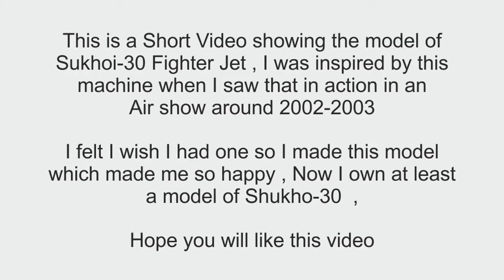Sukhoi 30 Scale Model Build | USM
Sukhoi 30 Scale Model Build

Remember to use hashtags that are relevant to your video's content and likely to be used by individuals interested in scale modeling, aviation, and building scale models. Aim for a mix of specific and broader hashtags to attract a diverse audience to your video.

The JSC Sukhoi Company (Russian: ПАО «Компания „Сухой“», Russian pronunciation: [sʊˈxoj]) is a major Russian aircraft manufacturer, headquartered in Begovoy District, Northern Administrative Okrug, Moscow,[2] and designs both civilian and military aircraft. It was founded by Pavel Sukhoi in 1939 as the Sukhoi Design Bureau (OKB-51, design office prefix Su). The Russian government merged Sukhoi with Mikoyan Ilyushin, Irkut, Tupolev, and Yakovlev as a new company named United Aircraft

This is a scale model of sukhoi 30 Fighter Jet , This model is constructed using tin sheets and simple tools ,

Supercar Blondie
Captain Adi’s Model Art
MD Scale Models